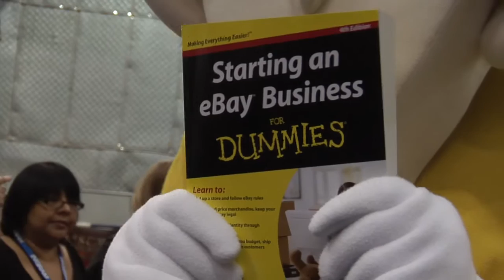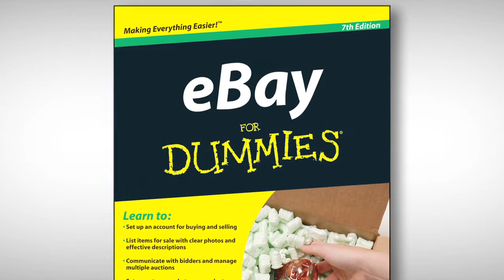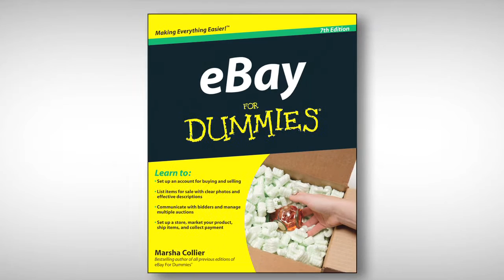eBay For Dummies 7th Edition Marsha Collier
Marsha Collier, bestselling author of For Dummies eBay books, discusses how to make your listings stand out from the others and building your brand on eBay!